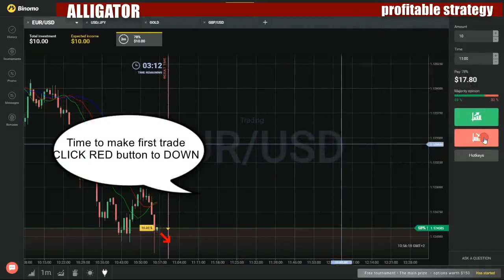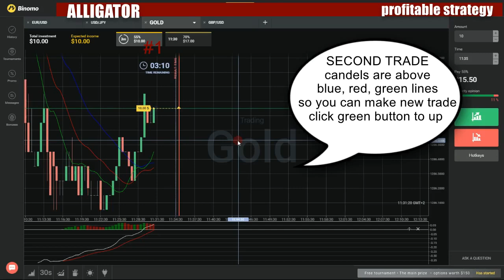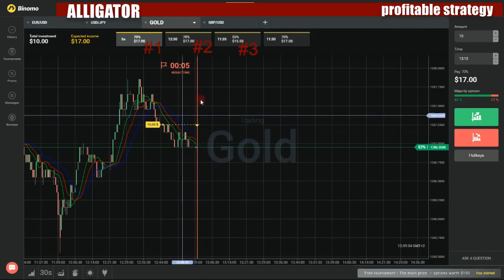Binary options profitable strategy - How to make money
My favorite movies:

Hot, Sweet and Cool
In a Pinch
Indoor Grilling Greats
Indoor Southern-Style Picnic Supper
Isn't That Clever
It's a Smash
It's All Gravy
It's the Least I Can Do
Italian BLD
Italian Lunch Counter
Italian with Ease
Italy Meets America
Keep on Giving
Keeping It Real
Kiddin' Around
Kidding Around
Kids' Classics with a Kick
King of the Grill
Lambin' It Up
Lasagna Now!
Last Minute Dining
Layers of Comfort
Lean Green Chili Machine
Learn Italian the Easy Way... One Plate at a Time
Leave the Carbs Behind
Light & Luscious
Light and Latin
Light and Spicy
Lighten Up, Lasagna
Linger at the Table, Not at the Stove
Lively and Light
Livin' on the Veg
Mac and Cheese Goes Green
Major Flavor
Making Your Mark
Man Up
Manly Meal with Feminine Appeal
Meat and Potatoes, German Style
Meat and Potatoes, International Edition
Meat Free and Fabulous
Mexitalian
Midweek Menu II
Mmm Sounds Good
Momma Mia
Money in the Bank
Mood for Romance
Movie Marathon
Multi-Tasking
Munch and Mingle
Munch on Lunch
Naughty Turn Nice
Never Had It So Good
New School Chicken
No Smoke and Mirrors, Just Dinner
No Waiting Tailgating
No Wing Situation
Noodles and More
Old Fave New Flave
Old World Update
One Plate Wonder
One Pot Meal
Ooh-La-La Burgers
Out to Sea
Parent's Best Friend
Penny Saving Picnic
Picking Sides
Pinchin' Pennies
Playing Chicken
Pocket Change
Pre Bird Pecking
Pre-Game Perfection
Pressed for Time
Put Me in Coach
Quick & Easy
Quick Italian Classic
Quicker Treats
Rach's Faves
Rally the Troops
Recharge
Recipe for Romance
Regional Rigatoni
Return of a Classic
Reuben It In
Rockin' Moroccan
Rustic Greek
Say Thank You in 30
Scaring Up Supper
Schnitzelwich Supper
Sea Note
Seaside Bistro
See the Light
Serious Surf and Turf
Setting Up Chop
She Got Game
Ship Ahoy
Shore Bets
Short Order
Sicilian Slam Dunk
Sick Day
Sidewalk Cafe Supper
Simple Comforts
Simple Three Course Italian
Simple, Spicy and Satisfying
Simply Special
Skillet Supper
Slim Chance
Slimmers
Sloppy, Cozy & Quick
Slurp Away
Snap to It
Sofa Night
Soothe Yourself
Sounds Appetizing
Soup and Sammy
Soup Doctor
South of the Border Burgers
Southern Nights
Southwest Supper
Spanish Nights
Spanish Surf and Turf
Special Delivery
Speedy and Special
Spice and Easy
Spicy Sliders
Stay Classy
Stay Warm
Staying In
Steak In
Steak Your Claim
Steppin' Out
Steppin' Up to Spring
Stick to It
Stirring the Pot
Stoup and Sammy
Strogie-Hoagies
Summer Soiree
Summer Subs
Supermarket Sweep
Supper on a Stick
Sweet 'n Southern
Sweet and Savory BLD
Swimming Uptown
Table for Two
Tailgate Touchdown
Take It to the Bank
Take Out Take Down
Takeout Fakeout
Tangy and Tasty
Tangy and Terrific
Taqueria in 30
Taste of Spring
Tex Mex Rx
Tex-Mex Excellence
Tex-Mex Steak Dinner
Texas Two-Step
Thai It, You'll Like It
Thai Tonight
Thank Me Later
Thank You Veggie Much
Thankful in Thirty
Thanks Again
Thanksgiving
Thanksgiving 365
That's Classic
That's Italian
The Burger Blues
The Heat Is On
The Lighter Side
The Lighter Side of Burgers
The Speedy Gourmet
Tool Shop
Tried and True
True Blue
TV Dinner Done Right
Up to Stuff
Vegetable Feast
Vive Le France
Welcome to the Family
What's Cooking?
What's Inside
Winter Warmer
Within Your Budget
Would I Kid You?
Wrap Yourself Up in 30
Ya Want Fries with That
Yes, the Kids Will Eat It Too
You and Me Babe
You Look Familiar
You Say Marsala, I Say Marsala
30 Minuten Deutschland
30 Minuten
Beyond Tomorrow
Daarom
Een stukje eigen ikje
Een zijden draad
Fanny en Fanneke
Feliz Navidad
Fout in '45
Geboren in een verkeerd lichaam
Kasteelroman
Meneer Pastoor
Rondom ons
Scenes Behind the Scenes
Vanwege Maartje
Vrije verstrekking
30 Minutes of Madness
Fifteen
30 Minutes
Desperate for a Baby
The Fat Pushers
30 minutos con el sagrado corazon de jesus
30 minutos
El viaje del Titanic
30 minuts
11-M: Les incňgnites
15 anys: retrat d'una generació
400 km
Abecé 30 minuts
Al marge de la ciutat
Allň que el vent ha portat
Aquells dies de glňria
Balseros, aventura sense final
Balseros: estimada família
Balseros
Barcelona és Hollywood
Barcelona, Any 39: Arriba Franco
Barraques. L'altra ciutat
Benazir Bhutto: la dona del canvi
Benvinguts al 9-N
Bojos pel teatre
Bojos per cňrrer
Carta a los amigos que están lejos
Catalunya, en boca d'Espanya
Cicatrius obertes
Conviure amb el turisme
Darrere el teló
De 'Perdidos' a 'La Riera'
Deconstrucció
Desmuntant Laietana
El dinar de La Camarga
El naixement d'una ňpera
El perdó
El referčndum impossible
El Senat: per a quč serveix?
Els nens perduts del franquisme II
Els nens perduts del franquisme I
Escanyats per la hipoteca
Espanya en guerra?
Estrelles de l'extraradi
Goodbye Scotland?
Herois